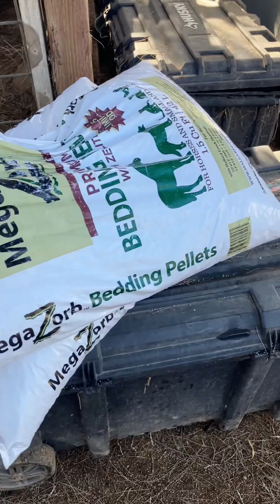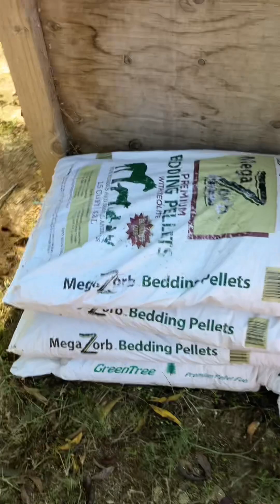Day at the barn-cleaning-riding